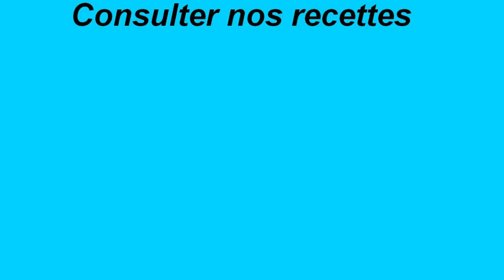Rouleaux au sucre et cannelle - recette rapide et facile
La recette en vidéo des Rouleaux au sucre et cannelle par recettes-pas-bête, expliquer pas à pas
Retrouvez la liste des ingrédients plus bas et le lien de la recette complète.
100 g de beurre doux
100 g + 50 g de sucre en poudre
10-12 g de cannelle en poudre
20 tranches de pain de mie sans croûte
Le matériels requis :
1 bol
1 assiette creuse
1 pinceau culinaire
1 rouleau à pâtisserie
1 plat allant au four

Intro par Rymo , La chaîne de Rymo

Générique de fin par Mr Yéyé

Nos chaînes partenaires :

Chaine dédiée aux recettes de cuisine,  astuces,  truques  et bien plus.

Chaîne dédié aux basses du crochet avec des réalisations

Les tutos de Fredo

Chaîne dédié aux tutos informatique en tous genres expliqués pas à pas par recettes pas bête.

Chaîne dédié aux interviews de Youtuber de tous les horizons qui partagent leurs expérience et vous font découvrir leurs chaînes.

Tiago Délires

Des vidéos et des délires pour rigoler sans se prendre la tête avec un ton un peu décaler par recettes pas bête

Visitez nos sites partenaires